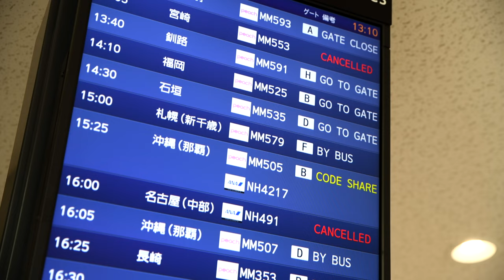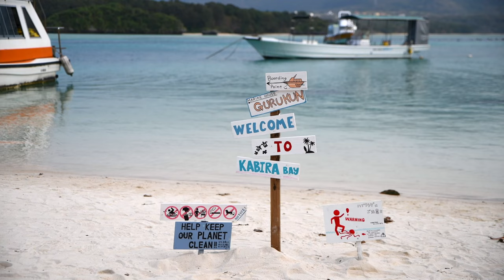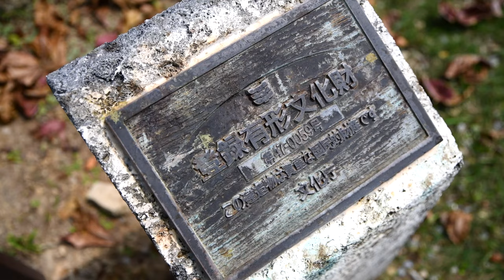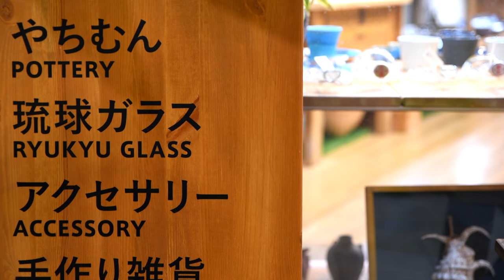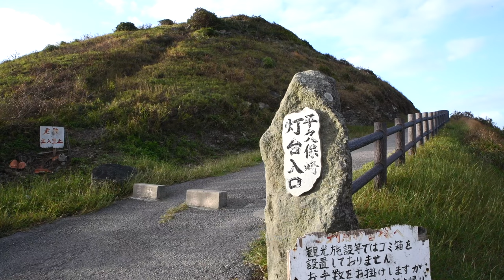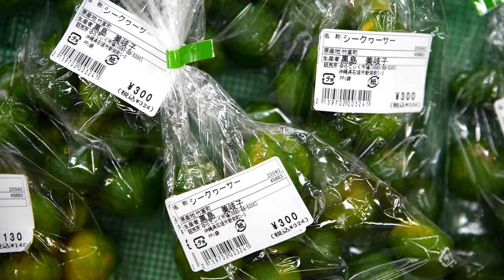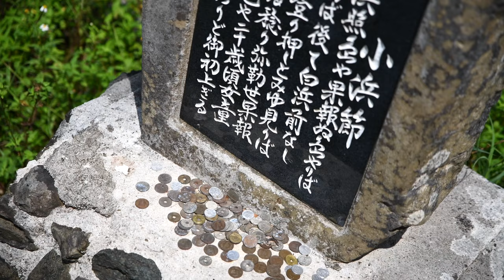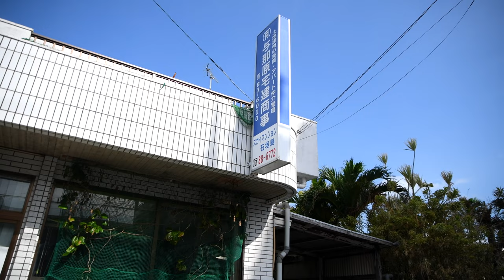7일간의 오키나와 이시가키섬 여행 | Full VOD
오키나와(沖縄, Okinawa) 이시가키섬(石垣島, Ishigaki Island)을 여행하고 왔습니다. 일본의 아름다운 남국의 섬인 오키나와에서도 약400km나 떨어진 섬. 대만에서 더 가까운 이시가키섬입니다. 친철한 오키나와의 사람들과 남국의 대자연, 그리고 소박하고 맛있는 오키나와 요리들로 최고의 여름휴가를 보내고 왔습니다.

00:10 여름휴가의 시작! 이시가키섬으로
08:10 아름다운 해변 카비라완
21:25 이시가키 전통문화를 경험할 수 있는 '야이마무라'
31:22 이시가키섬 시내 산책하기
37:56 이시가키의 최애 타바가해변으로
46:48 최북단 히라쿠보등대
53:20 이시가키섬 마에사토 해변
57:46 이시가키섬의 청과시장 '유라티쿠 시장'
59:14 이시가키항의 노을지는 오후
01:02:20 이시가키규 맛집
01:04:30 야에야마 박물관
01:07:38 코하마섬 즐기기
01:18:46 오키나와 코스요리

■ 촬영장비
Lens: TAMRON SP 24-70mm F/2.8 Di VC USD G2